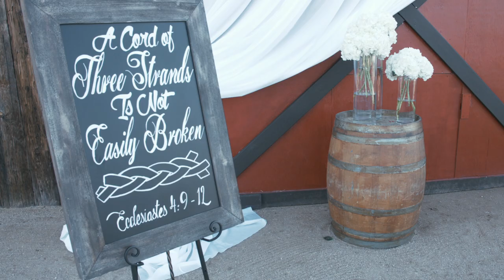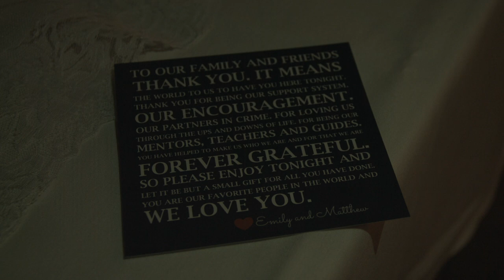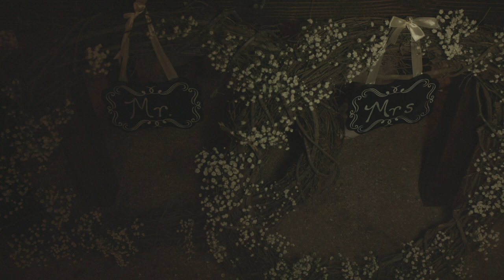Emily & Matt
Emily and Matt Skorupka.
December 13th, 2015.
Desert Foothills. Scottsdale, Arizona.

Shot on: Blackmagic 4K
Edited: FCPX